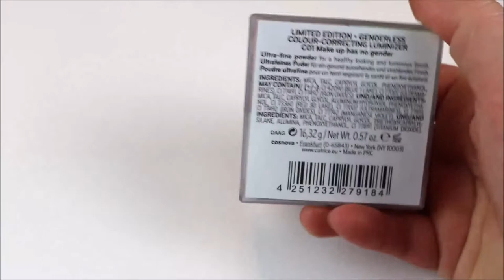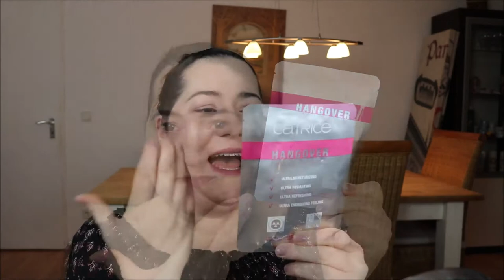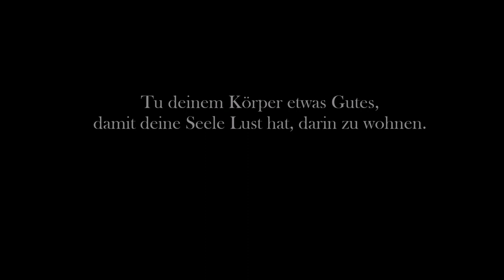dm Haul Januar 2018 // First Impression Live Test // Catrice Genderless // Sale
Ich musste wegen einem Versuch, den ich durchführen wollte, in den dem. Mitgenommen habe ich u. a. Produkte aus dem Sale und aus der neuen Limited Edition "Genderless" von Catrice.

Eure Dani

SHOP EMPFEHLUNG
Abnehmen, Anti-Cellulite, Anti-Aging und Gesundheit: